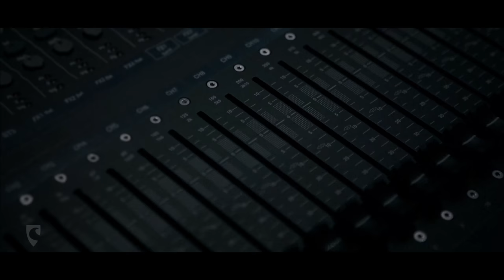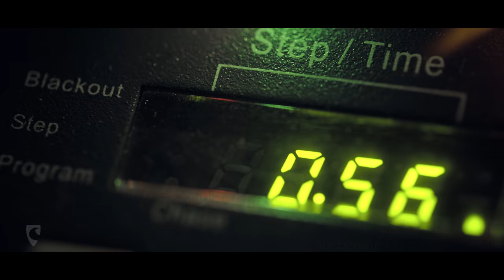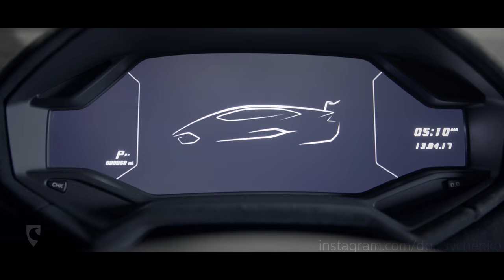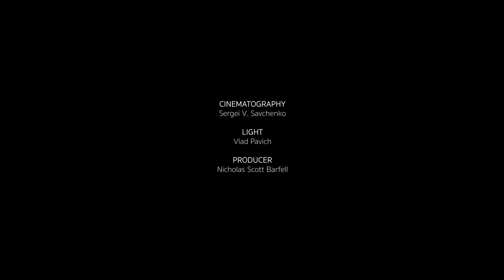Empowered by the Wind (Lamborghini Huracan promo)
Camera: Sergei Savchenko
Director: Sergei Savchenko

Producer: Nicholas Scott Barfell
Edit: Sergei Savchenko, Vlad Pavich